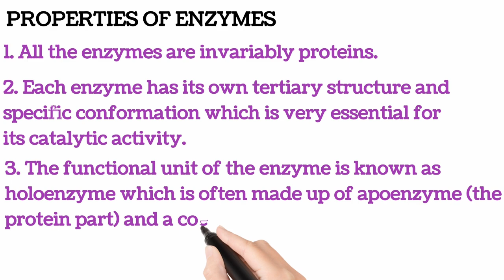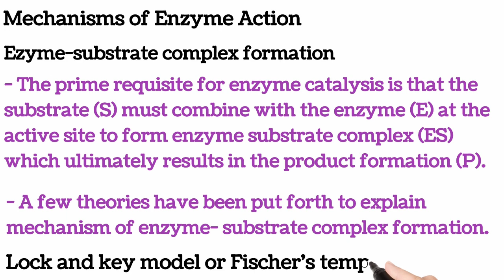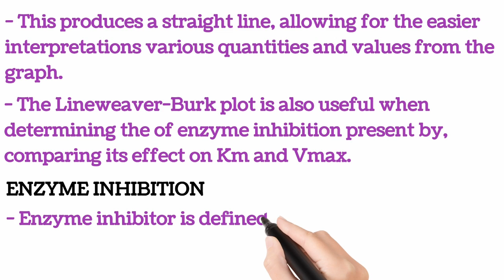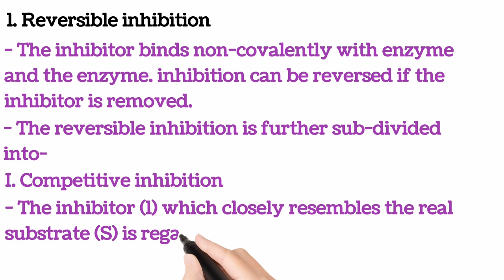Biochemistry Unit 5 Enzyme Notes 😍😊😍